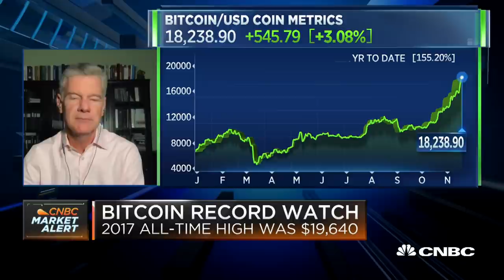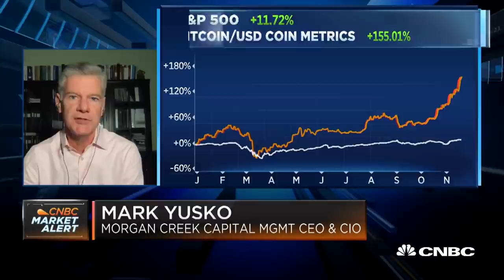Morgan Creek's Mark Yusko on Bitcoin hitting highs not seen since 2017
Mark Yusko, CEO & CIO of Morgan Creek Capital Management, joins Worldwide Exchange for a conversation about why Bitcoin is hitting highs, and what could be next for the crypto.